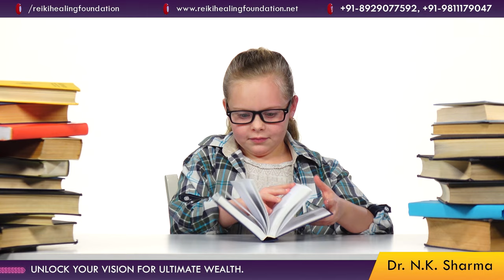Every Child Can Do Mind Reading || Mind Reading Tricks Revealed || Dr. NK Sharma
In this video, Dr. NK Sharma has shown the marvellous act of mind reading a psychic power of humans. An act which will look so unrealistic to average humans. But it is true, anyone can read blindfold. In this video kids with Blindfold are reading the text from the newspaper, rode cycle.
& RHF exclusive PRODUCTS. Also, you can call us directly at 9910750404
OUR BOOKS

MILK A SILENT KILLER (HINDI)
MILK: A SILENT KILLER (English)
Grains : The Cause of Human Diseases
MIRACLES OF RAW FOOD
Miraculous Power of Subconscious Mind
अनाज रोगकारक है
Swadisht Prakartik Vyanjan
Prakratik Aahar Ke Chamatkaar
Sahi Pakaiye Rog Bhagaiye

PRODUCTS WE USE FOR SHOOTING
Digitek DTR 550 LW (67 Inch) Tripod For DSLR, Camera |Operating Height: 5.57
Canon EOS 200D II 24.1MP Digital SLR Camera + EF-S 18-55mm f4 is STM Lens
HIFFIN® PRO Quadlux Mark II Soft Led Still & Video Light

RHF conducts regular workshops across the globe in countries such as Australia, Canada, Mauritius, UAE, the UK, and the USA.
RHF MISSION
(TOTAL AWAKENING)